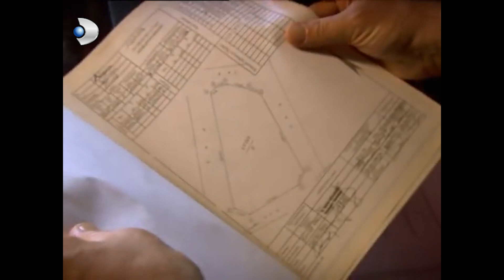Bu Kadar Önemli Olan Şey Ne? - Hanımın Çiftliği Özel Klip